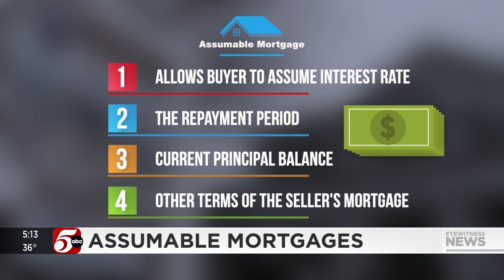Assumable mortgages: What they are and when they work best for buyers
An assumable mortgage allows the buyer to assume the interest rate, the repayment period, the current principal balance and other terms of the seller’s mortgage rather than obtain a brand-new loan.